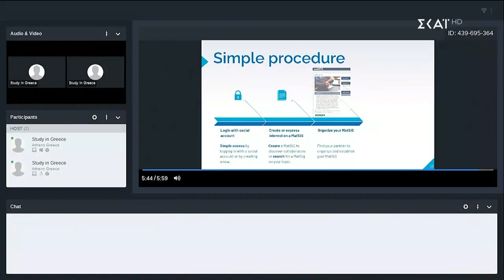Καλά Νέα | 16/09/2022